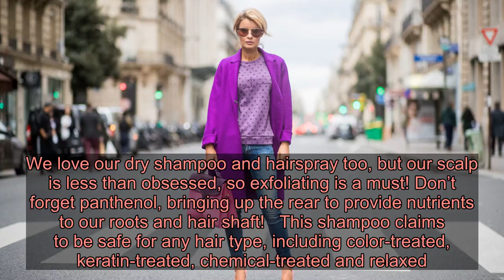Reviewers Say This Exfoliating Shampoo Repaired Their Dry Scalp After Just One Use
Are you suffering from a dry, itchy, flaky scalp? Are the tips of your hair split-end central? Do you want a spa-like shower right inside your own home? If you answered yes to any of of these questions, and also happen enjoy lovely scents and having beautiful hair, then keep reading!    This shampoo is unlike any other you’d typically find on a ledge in a shower. Yes, it cleanses hair — but it doesn’t just stop there. It claims to be a detox for our hair and scalp — a magic, healing formula that may bring us relief. Just ask the 600+ reviewers who are thrilled with their results!  See it!    Get the  for just $42 at ! Also available at Amazon!   Shoppers who had previously “tried everything” to manage their dry scalp are so happy to have found this Scalp Revival shampoo, calling it “absolutely life-changing.” They say it “feels so good” and are obsessed with the “relaxing cooling sensation.” It “immediately calms down” their scalps and kicks dandruff to the curb without hesitation. They also say it’s totally revived their “limp, lifeless, greasy hair,” making this an all-in-one product that we’re going to need stat! Plus, we hear it smells like Girl Scout cookies. Enough said.   This bestselling shampoo, which is vegan, gluten-free and cruelty-free, contains no harsh sulfates, no silicones, no parabens and no phthalates. What is does have, however, are some incredible key ingredients. Binchotan charcoal may lift impurities from the scalp and hair follicle, while coconut oil may provide maximal moisture so the itching and scratching can finally stop!  See it!    Get the  for just $42 at ! Also available at Amazon!   This formula also includes a blend of peppermint and spearmint oils to calm irritation and deliver that tingling sensation, along with the antiseptic tea tree oil and soothe inflammation. More? More. It also has vegetable-derived micro-exfoliators to remove dead skin cells and product build-up. We love our dry shampoo and hairspray too, but our scalp is less than obsessed, so exfoliating is a must! Don’t forget panthenol, bringing up the rear to provide nutrients to our roots and hair shaft!   This shampoo claims to be safe for any hair type, including color-treated, keratin-treated, chemical-treated and relaxed. Curly, straight, wavy — it doesn’t matter. This shampoo may be the answer to transforming it. Sounds like something you’d never want to be without, right? Check out the subscription option so you never run out! By the way, all orders come with included samples, as if the shampoo itself wasn’t tempting enough.   We seriously can’t wait to massage this shampoo into our scalp. We just know it will feel amazing, and once our hair is conditioned and drie